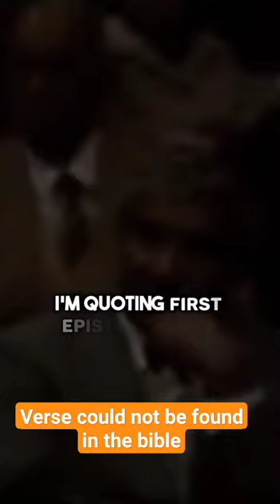Ahmed Deedat debunked Trinity